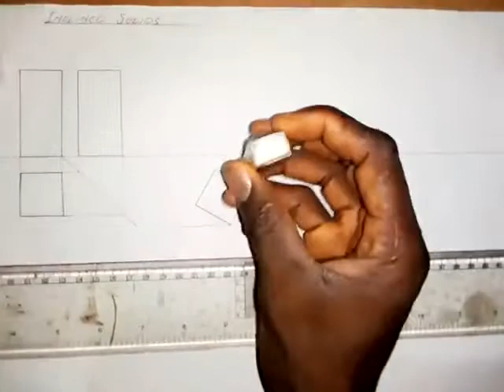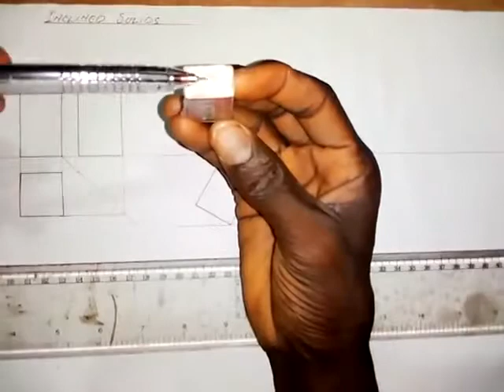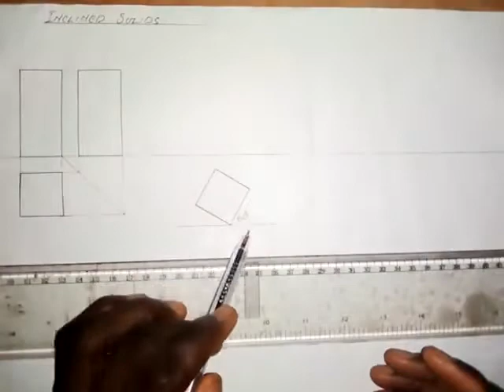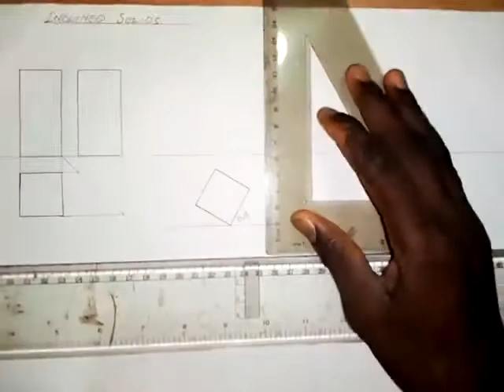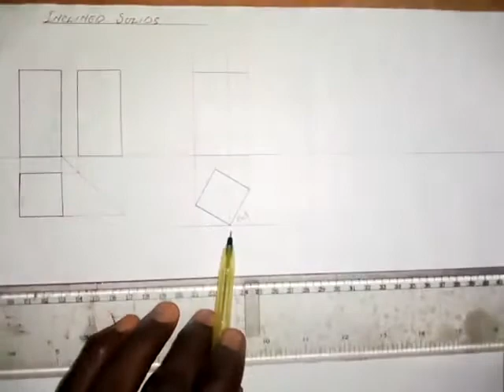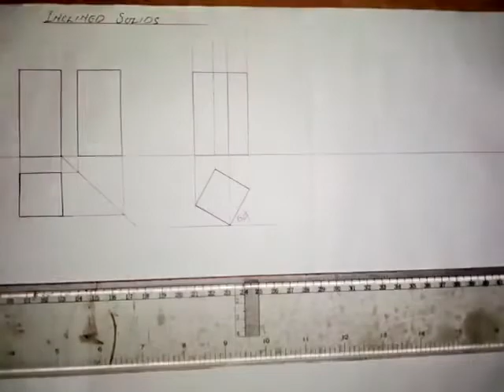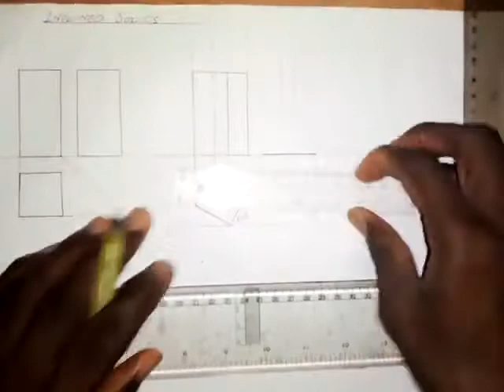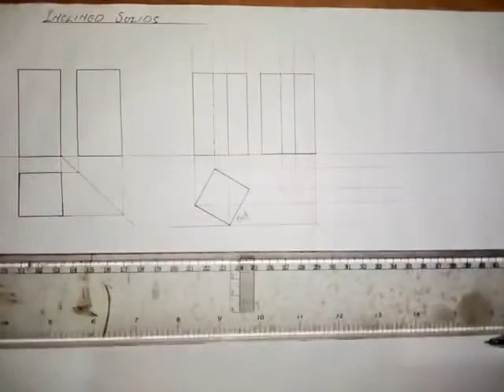Inclined Solids 1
Here is how to construct the Front Elevation and End Elevation of a Square Prism which inclined to a plane